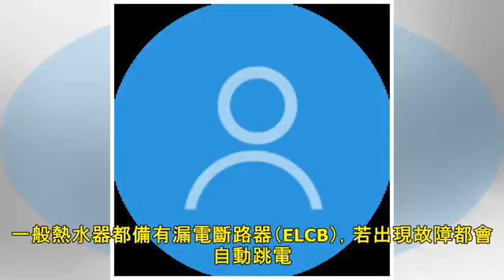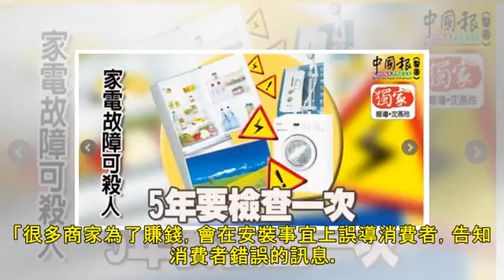家電故障可殺人 5年要檢查一次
家電故障可殺人 5年要檢查一次\r